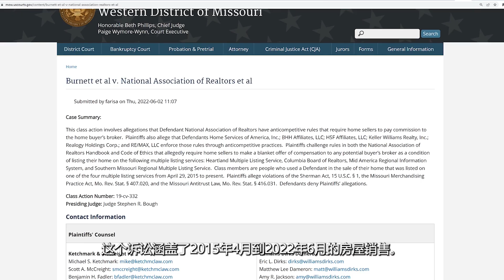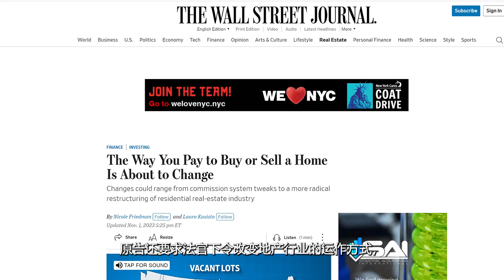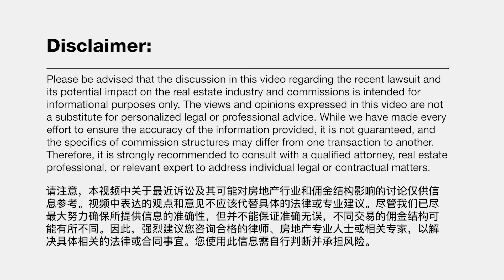房地产佣金由谁来支付？卖家还是买家？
Coco Tan, MBA, Broker Associate, DRE 01376998
Keller Williams Realty - Silicon Valley DRE 01327739